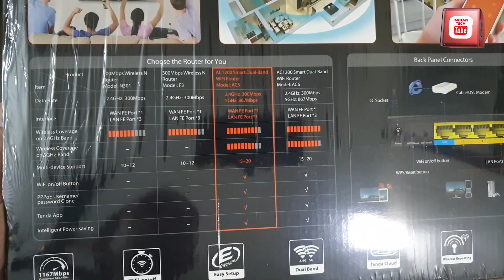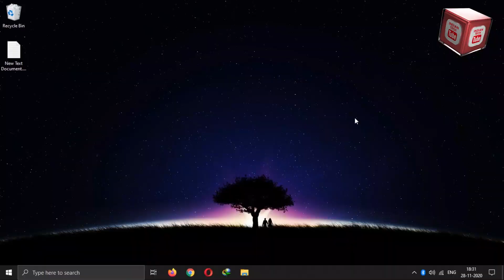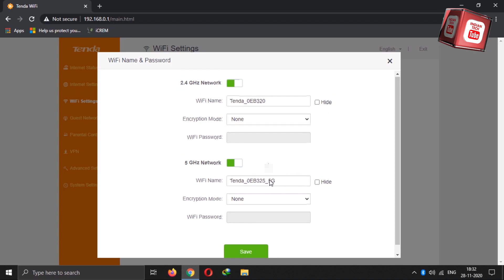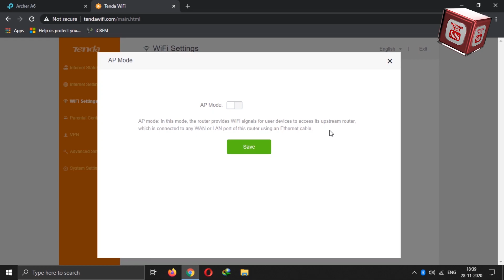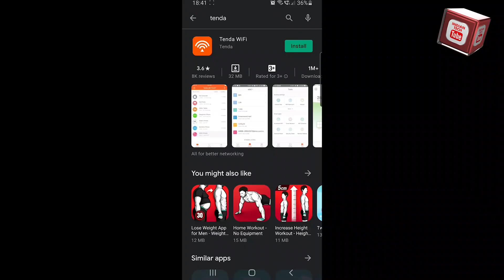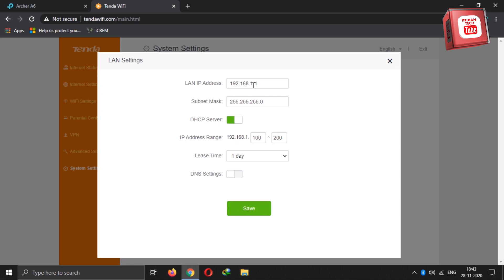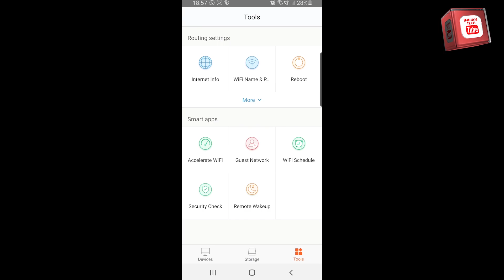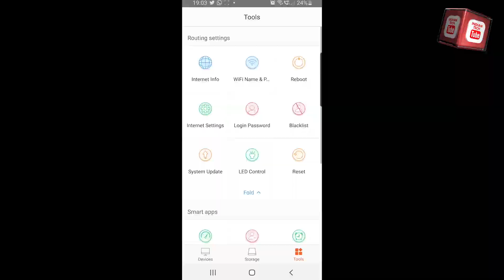Tenda AC5 Unboxing and quick review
In this video we will unbox Tenda AC5 dual band wifi router and see all the features and performance of the router and see if you should buy it or not.

My Mic:
Boya BY M1
Voiceover mic: